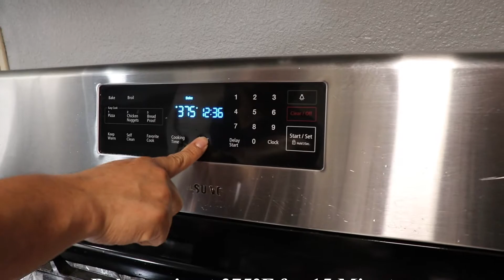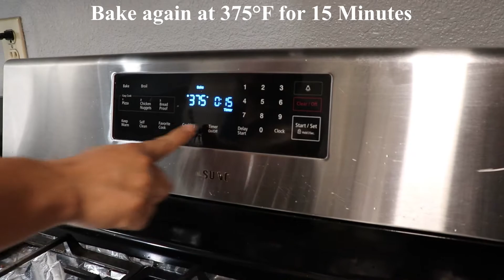KILLER CREAMY CASSAVA CAKE RECIPE | Cassava Cake Macapuno Topping Recipe | SWEET FILIPINO DESSERT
Cassava is a very popular Filipino cake typically served for merienda (snack time). With a delicious macapuno topping, it is also perfect for any special occasion. Try this easy step-by-step recipe to make killer cassava cake!

Ingredients used -

Grated Cassava
Evaporated Milk
Coconut Milk
Sugar
Eggs
Condensed Milk
Macapuno

Music used -

Artist: Codeko
Song: Crest